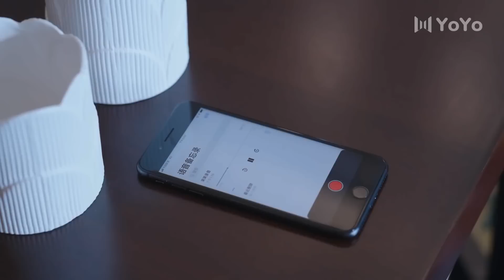【ENGSUB】宅女大联盟 34（赵今麦，殷桃，宋轶，魏大勋，孙艺洲，杨烁）中国经典都市爱情电视连续剧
戴希希一直以来都把“恋爱，结婚，生子”当成完美人生的终结信条，可没想到却在婚礼前夕被分了手，一时无处可去的戴希希寄居到丁荟桥家过起了重生的生活，却和原本就租住在这里的婚庆设计师温如雪成了冤家。虽然论及美貌，丁荟桥并不输温如雪甚至还更胜一筹，可偏偏她是一个高智商低情商的职场女强人，把工作当做人生中最重要的目标。而温小阳来大上海追求自己的漫画梦想，也成为这个“小家”里的一员。四个风格迥异的女人住在同一屋檐下，正面摩擦不断，背后却是彼此的靠山。她们在不妥协的道路上，终于找到了自己想要的归属。